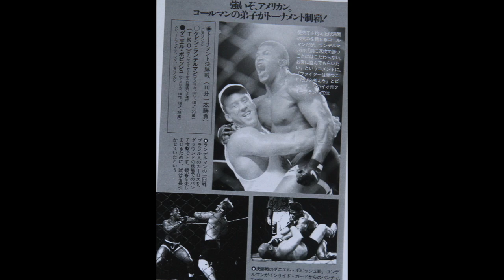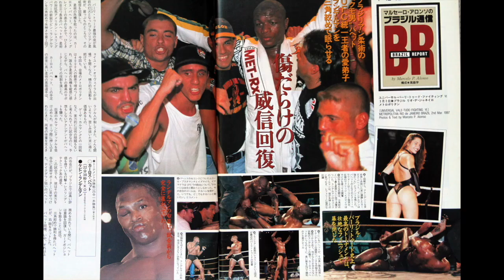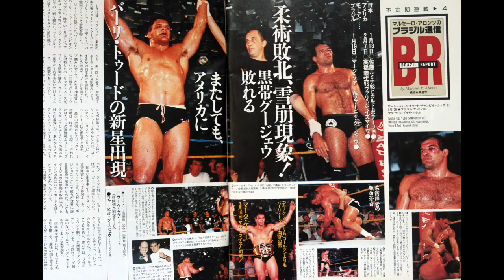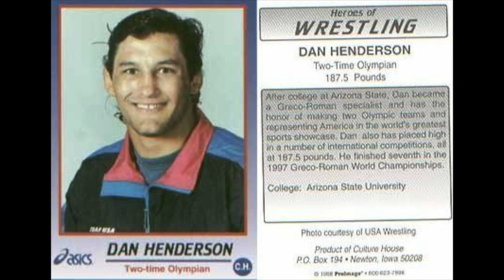AS TRAJETÓRIAS DAS 4 LENDAS AMERICANAS QUE COMEÇARAM NO VALE TUDO BRASILEIRO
A 14ª edição do RAIZ DO MMA resgata as estreias de quatro lendas americanas que começaram a trajetória nos eventos brasileiros de Vale Tudo: Kevin Randleman, Mark Kerr, Dan Henderson e Chuck Liddell. Ao invés de ficar na zona de conforto esperando por uma chance direta no UFC ou Pride, esses futuros campeões do UFC ou Hall da Fama decidiram se desafiar lutando aqui em nosso país, às vezes duas ou três vezes na mesma noite em eventos quase sem regras.

Acesse o PVT e fique por dentro do mundo do MMA: